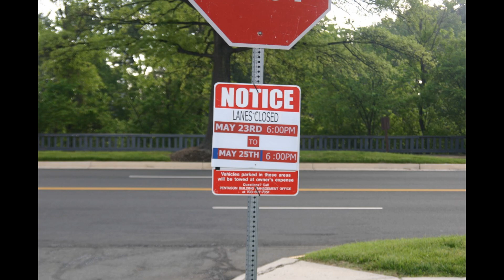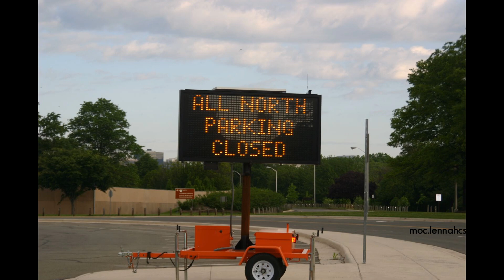Rolling Thunder 2014, XXVII, Count Down to Rolling Thunder, and ghosts of Rolling Thunder past.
Rolling Thunder 2014, XXVII, Count Down to Rolling Thunder, and ghosts of Rolling Thunder past.This video is of the Pentagon North Parking lot on the Sunday before Rolling Thunder 2014 and videos images of Rolling Thunders 2010, 2011, 2012, and 2013.
 Thousands of bikers are planning to rally at the Pentagon and then to ride through Washington D.C. to protest for the accounting of all POW's and MIA's still unaccounted for.  This will be the 27th year of Rolling Thunder with more and more bikers joining their brothers and sister every year.  Come join us as we bring thunder to our nation's capital.